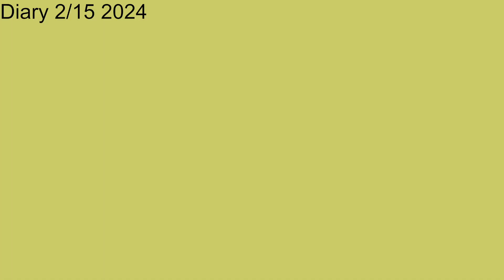ある日のコンペ ブロンズ2に認定された試合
Live2D 「カスタム和風猫」 created by yukinosita30 (twitter)